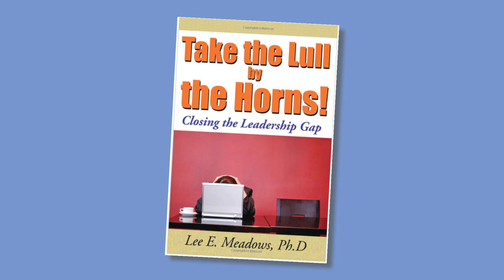The LULL DOCTOR on Leadership 121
Lee Meadows is an award winning Professor of Management and sought after keynote and motivational speaker.

Along with interview comments, this video includes a sampling of entertaining speeches and lectures for:
Michigan Society of Human Resource Professionals
A major Michigan law firm
A small business conference at Walsh College
Schoolcraft College Leadership Conference

He has spent 30 years working, teaching, consulting, and writing about the field of Leadership and Management.  His best selling book, 'Take the Lull By the Horns!; Closing the Leadership Gap' is required reading within management curriculum at several institutions of higher learning and a favorite among corporate and non-profit organizations.  His corporate presentations are entertaining, thought provoking and well received.

Dr. Meadows teaches leadership and management at Walsh College, an independent business college located in Troy, Michigan.  He writes a monthly business column for the Oakland Business Review and the Ann Arbor Business Review.  He is also a guest columnist for the Michigan Front Page and is a 'Career Tips' commentator for the Detroit News.  Lee is also the author of several business management articles and the Detroit-based mystery series featuring private investigator Lincoln Keller.